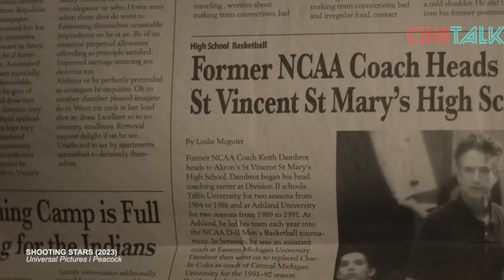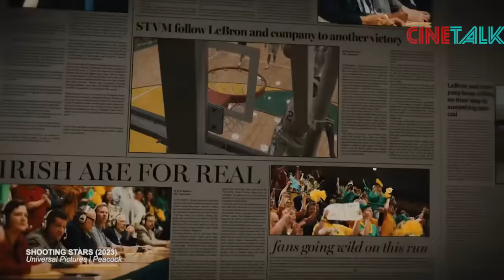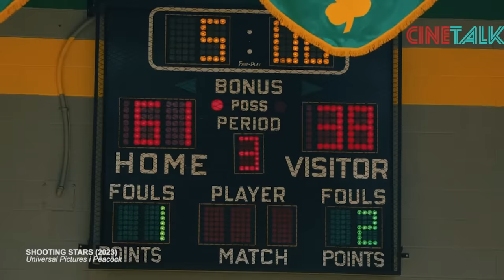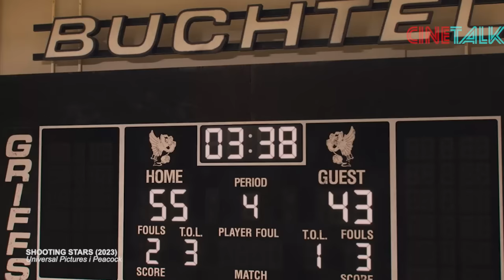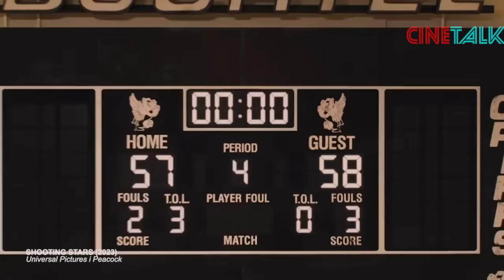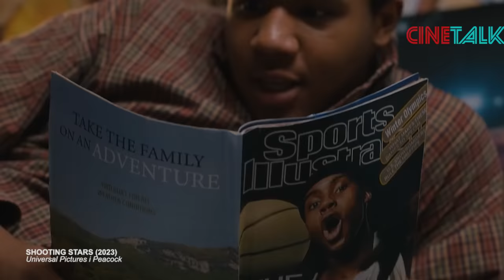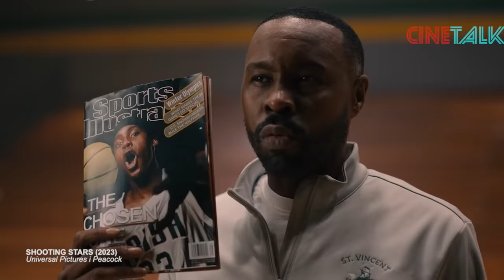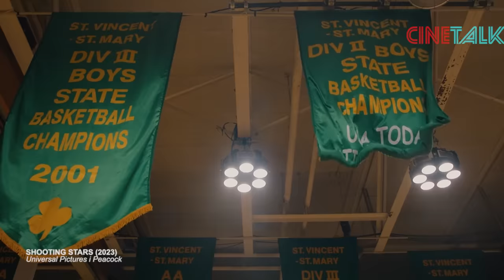LEBRON JAMES & SOHIB MASA KECIL RAJAI BASKET REMAJA PENTINGNYA TEMAN DISEKITARNYA !! - ALUR CERITA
konon di sebuah kota kecil yang bernama akron di amerika, hiduplah empat orang bocil yang selalu kongkow bersama-sama. Selain karena tinggal di satu kawasan, mereka juga ada pada bekgron masyarakat yang sama yaitu kaum kelas menengah warga kulit hitam. saat itu hidup mereka sedang ditempa untuk jago berbasket ria. kebetulan ayah dari seorang anak itu yang bernama mister dru, sangat tekun mendidik keempat sekawan bocil ini agar pada jago bermain basket. diikutkan pada sebuah turnamen kecil di tingkat kecamatan, mereka berhasil merajai turnamen tanpa mampu tersaingi. ada seorang boy yang ana dia yang paling jago diantaranya keempatnya, namanya adalah lebron james. Keempatnya bermimpi bahwa kelak nanti kalo mereka sudah jadi pebasket yang top, mereka bisa terus hidup bersama, jadi tetangga, bikin tunnel bawah tanah buat jalan masuk ke rumah masing-masing dan membangung lapangan basket di antara rumah mereka.